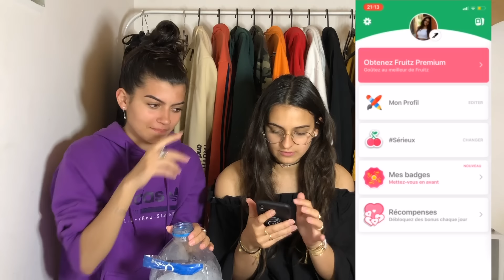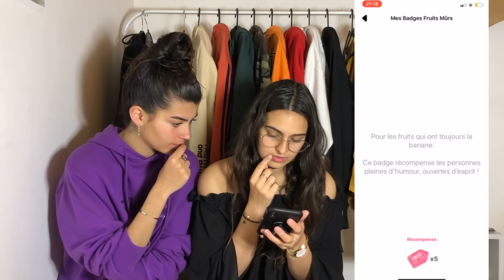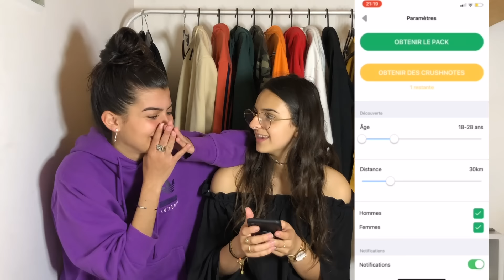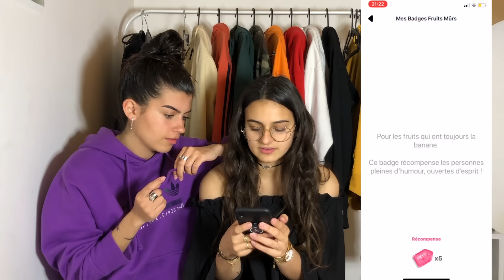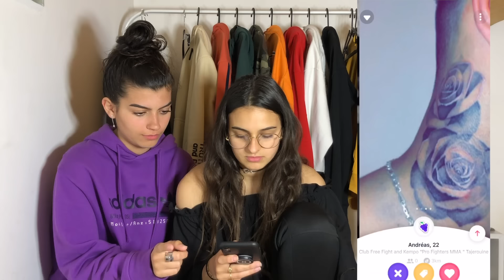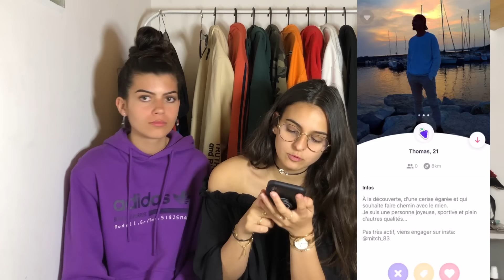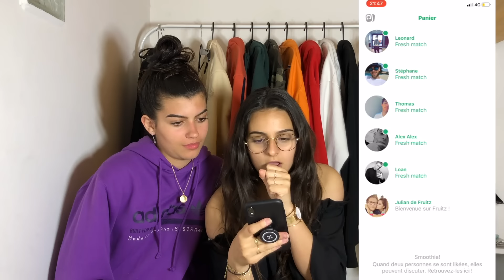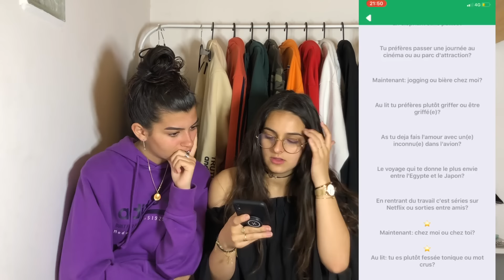ON TROUVE UN COPAIN À CHRISTINA 💑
♡  Les informations sur cette vidéo sont juste ici ♡

Helloooo, on espère que cette video vous aura plu !
N'hésitez pas à laisser un commentaire on y répondra avec plaisir.
Gros bisous ♡

♡ Vous pouvez nous trouver ici ⇩

Lola : @lolaa.ytb         Christina : @christinaa.ytb
♡ musical.ly : christina_mt et lolaa_05

♡ Questions fréquentes ⇩

♡On s'appelle Lola et Christina
♡ Christina à 19ans ( 15/12/1999) et Lola à 18 ans (05/11/2000)
♡On filme avec un iPhone XR ou canon G7x
♡On monte sur imovie ou final cut pro

➽ Nombre d'abonnés au moment ou on poste cette vidéo :  241 000
✿ Gros bisous ✿